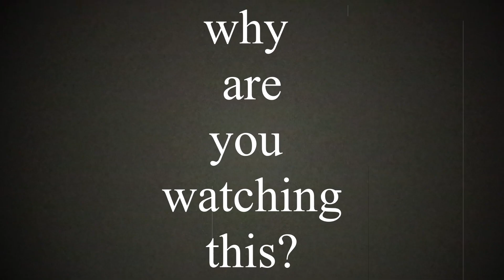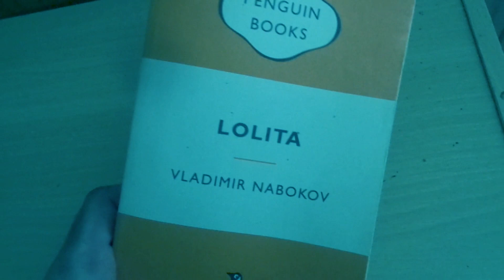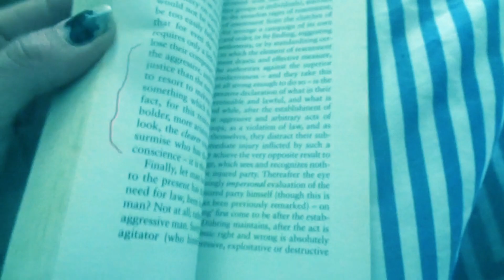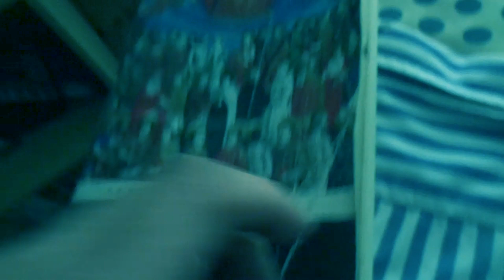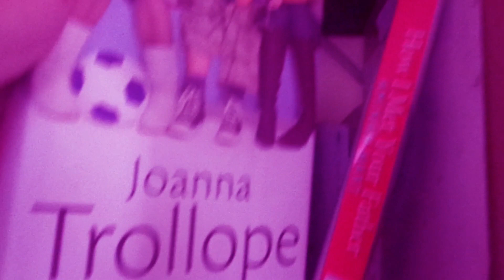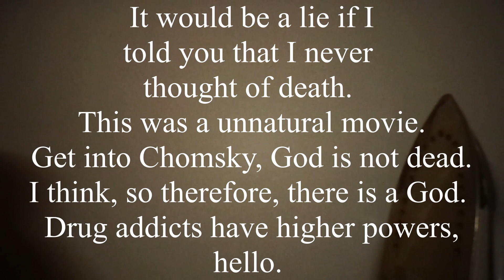Vlog 5 (Don't take it serious)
Experimental Film By Darcy Prince
This vlog is not to be taken seriously. It's a joke & Santa Claus is my friend.

Streaming Poetry